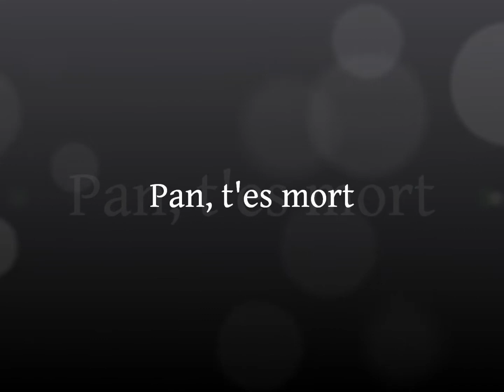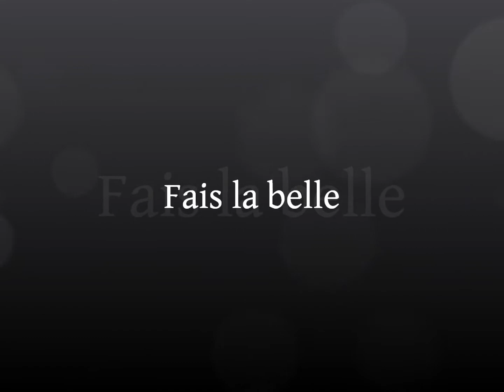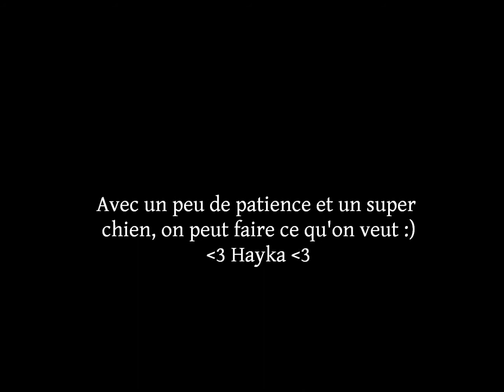Best of Tricks - Hayka, Samoyed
Compilation des tours appris avec Hayka avec quelques exercices d'obéissance sur la fin :)